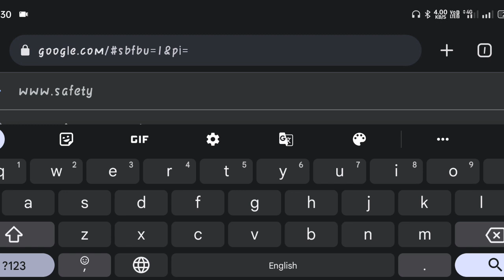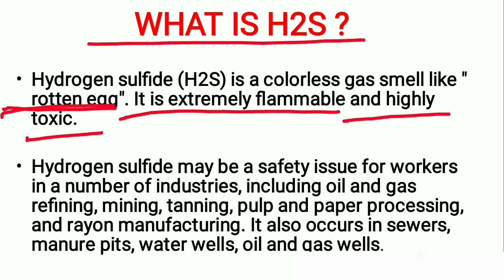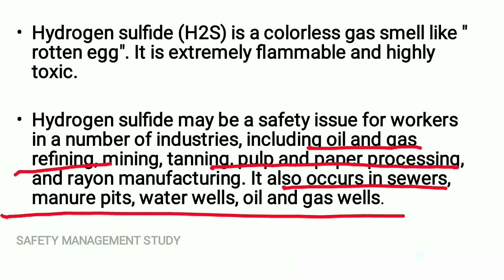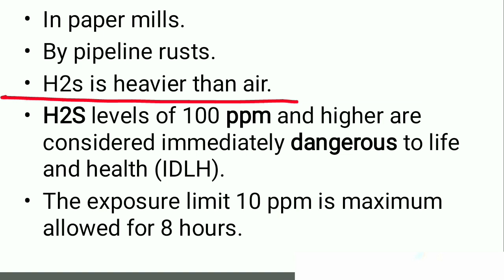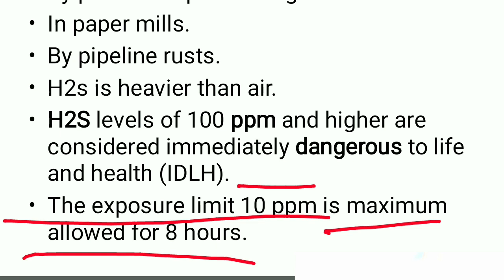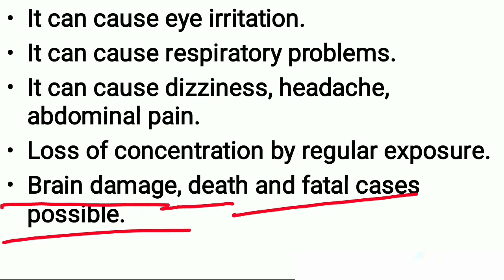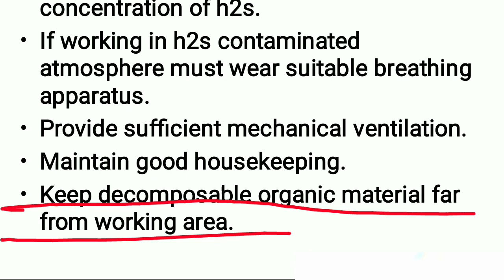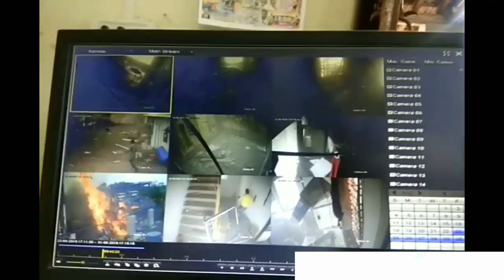H2S Safety In Hindi || H2S gas Hazards and Safety Precautions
H2S Safety In Hindi
H2S gas Hazards and Safety Precautions

What are the hazards and Safety Precautions for H2S gas

Hydrogen Sulphate safety in hindi

H2S Safety video

H2S Safety video in hindi